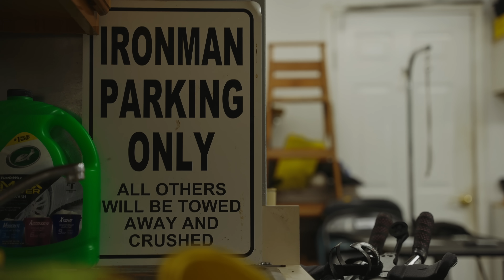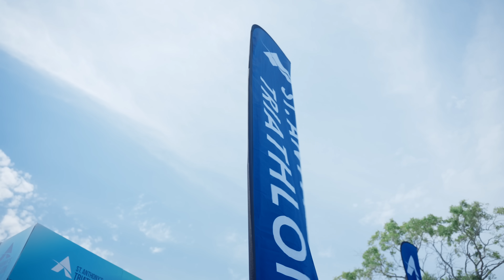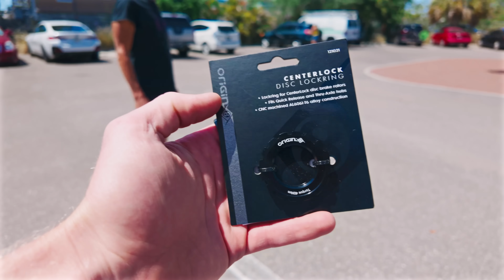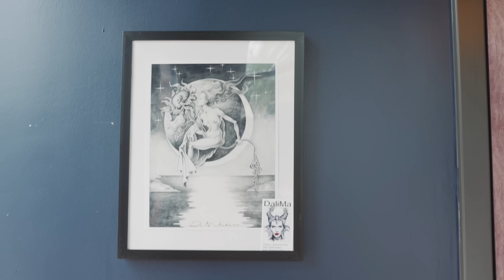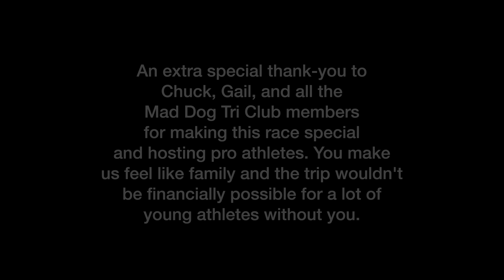St. Anthony's Triathlon - The BEST Vibes In Triathlon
Hey everyone! We're Eric Lagerstrom and Paula Findlay, we're both professional triathletes, and we created That Triathlon Life! This week's show is about Paula's third place finish at 70.3 Oceanside 2024. See the race week process and in-race thought process of a seasoned pro triathlete at one of the marquee events of the year in North America.

0:00 intro
Race Recap